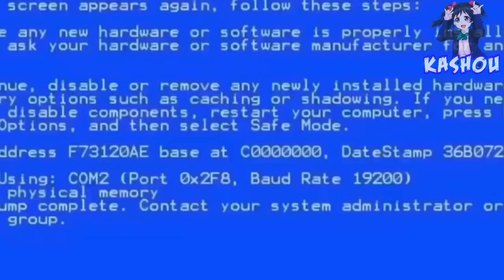Anime Crack En [Español] Quieres Ver ( ͡° ͜ʖ ͡°) (Especial De Navidad)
Espero Les Guste El Anime Crack si preguntan por los nombres de los animes perdí todos los datos de mi móvil y lamentablemente no pude recuperarlos. Feliz Navidad